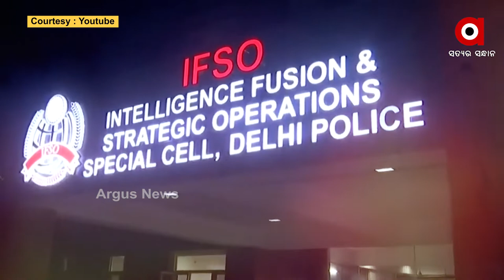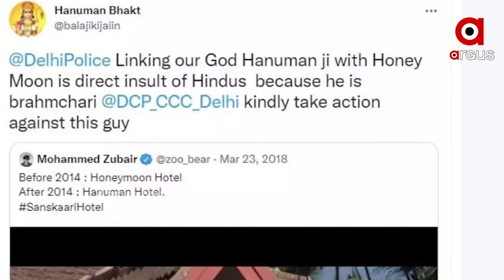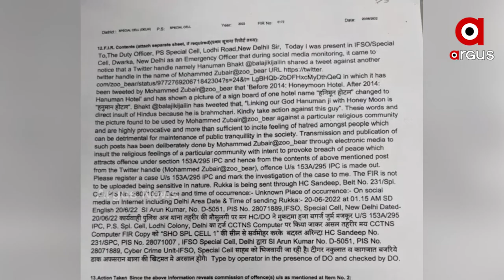What is Zubair trying to hide in his phone? not even handing over electronic gadgets to Police